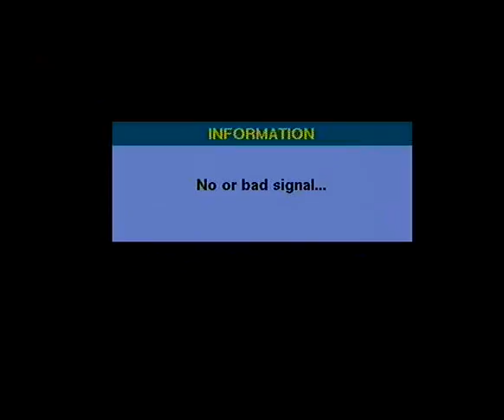DR MUHAMMAD TAHIR UL QADRI(Zati Naam Muhammad)BY Visaal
SHAYKH UL ISLAM DR MUHAMMAD TAHIR UL QADRI WITH GREAT URDU SPEECH...LONG LIFE SHAYKH UL ISLAM. AMEEN..~~~^~~~ ISLAM IS PEACE ~~~^~~~ ~~~^~~~VISAAL E ISHQ